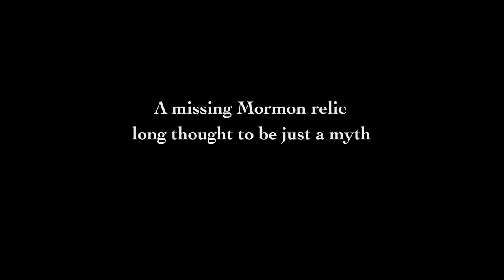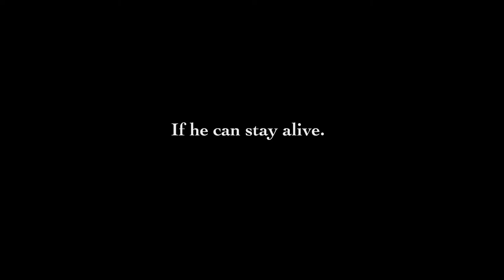The Moroni Deception (Official Trailer)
In the tradition of Brad Meltzer, Dan Brown and Steve Berry, The Moroni Deception is a cleverly conceived, twisting tale of political and religious intrigue by a new master of the conspiracy thriller.  Watch the trailer to find out how you could win $3000 in gold.

Video by J. George and J. Brody.